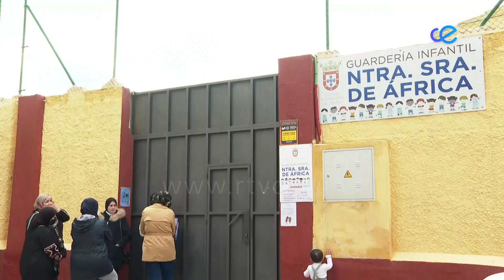Rontomé aclara que no se va a cerrar la guardería Ntra. Sra. de África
El consejero de Educación y Cultura ha querido tranquilizar a los padres y trabajadores de la guardería de Nuestra Señora de África. Aclara que no se va a cerrar. Es más, precisamente para evitar su cierre, se va a externalizar debido a que la Reforma Laboral impide continuar con los actuales contratos temporales.